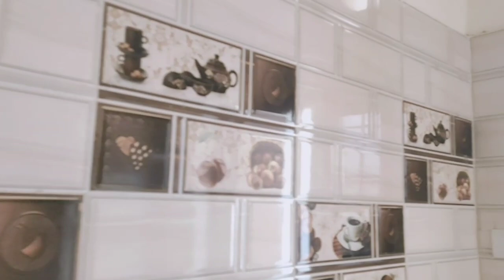🏡sudden surprise కొత్త ఇల్లు చూపిస్తాను రండి New home స్పెషల్ గుత్తి వంకాయ కూర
Organic Netra® SOFTLIPS Lip Scrub for Lightening and Brightening of Dark Lips – Pure Lip Scrub Enriched With Certified Organic Ingredients for Dry & Chapped Lips – Ideal for Men & Women - 25 gm
Take a look at this Organic Netra SOFTLIPS Lip Scrub for Lightening and Brightening of Dark Lips – Pure Lip Scrub Enriched With Certified Organic Ingredients for Dry & Chapped Lips – Ideal for Men & Women Strawberry on Flipkart